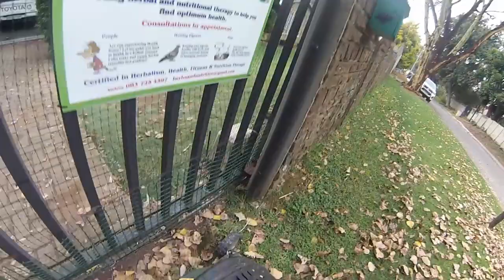Did you really train your dog?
This is Functional Obedience.  Afterall, what is a guard dog if he cannot guard you when you need him too?  I need my Protector nearby, not behind a gate because he freaks if a car passes by, or a pedestrian, or a neighbour.  A well trained dog can handle anything.